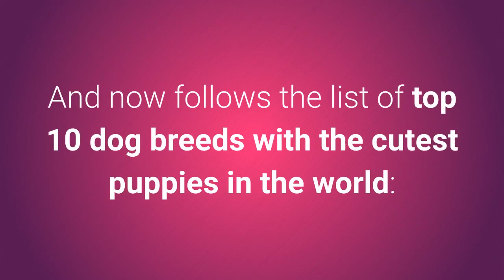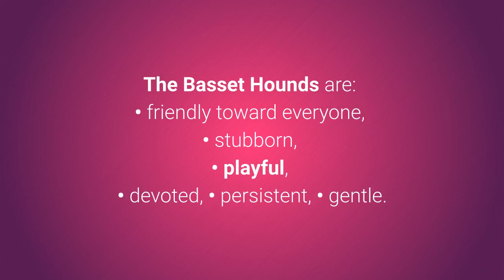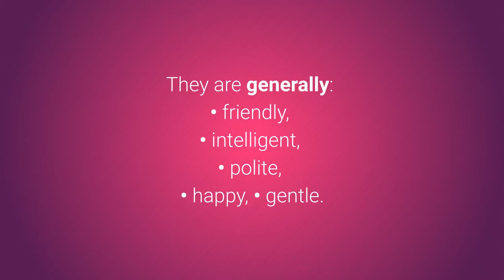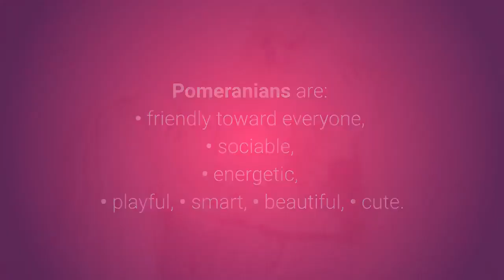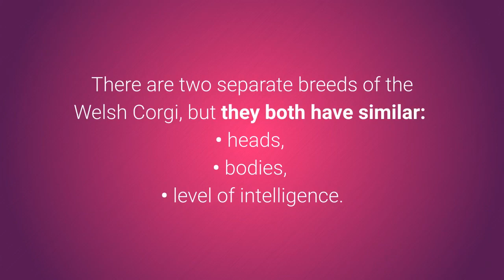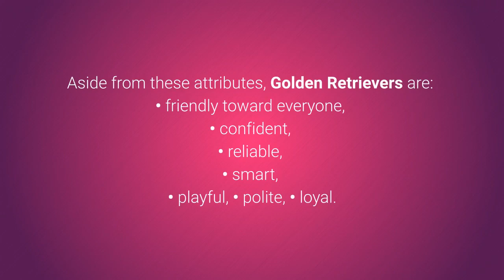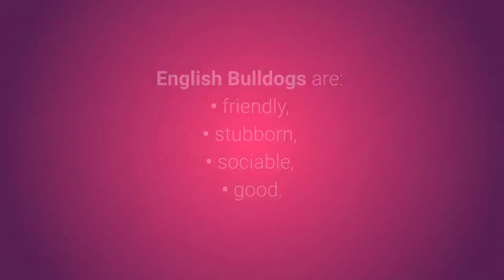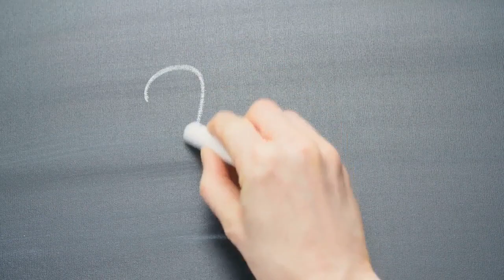Top 10 Cutest Dog Breeds in the World in 2020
Is there anything more beautiful than cute little puppies?

I'll tell you a secret, there is - and it's dogs with the cutest puppies in the world.

Although this selection of the cutest puppies is subjective, the breeds I singled out will definitely delight you and brighten your day (especially the second breed on the list).

And now follows the list of top 10 dog breeds with the cutest puppies in the world:

10. The Pug.

The Pug is a special dog breed with a slightly unconventional appearance, but you just can't help but smile when you see a Pug puppy.

They melt your heart with:
• their big eyes,
• wrinkled face
• curly tail.

9. The Basset Hound.

The Basset Hound has: short and wrinkled legs, a large amount of loose skin and those charmingly sad eyes.

It also goes without saying that their giant soft ears are simply irresistible.

8. Saint Bernard.

Those big paws, covered by especially soft fur, make Saint Bernard puppies some of the most lovable little giants.

Their sweet sad eyes also simply melt our hearts.

7. The Cavalier King Charles Spaniel.

Nobody can resist the super sweet faces of the Cavalier King Charles Spaniel dogs.

Their smooth tail, silky soft fur, big round dark eyes, and cute facial expression attract people right away.

6. The Pomeranian.

The puppies of Pomeranian dog breed look like small bear cubs, although people sometimes believe they're much bigger than they really are.

Due to their small size and incredible cuteness, they are becoming increasingly popular pets.

5. The French Bulldog.

Just like with Pugs and English Bulldogs, the flat face of the French Bulldog has something very lovable about it.

Add to that those big ears, and you have a very cute little puppy.

4. The Welsh Corgi.

With short little legs and ears almost bigger than their bodies, Corgi puppies are exceptionally lovable and cute.

Nobody is left indifferent to their cuteness.

Now you will see the top 3 dog breeds with the cutest puppies in the world.

3. The Labrador Retriever.

The Labrador Retriever is another very popular dog breed in the United States and the United Kingdom.

They are well known for their good behavior, intelligence, and beauty.

These puppies come in three cute colors - black, yellow, and chocolate-colored.

2. The Golden Retriever.

There is something about Golden Retriever puppies that makes everyone smile. What is it?

They are used in many advertisements, and it's no secret why - they are irresistible.

And now for the dogs with the cutest puppies in the world. Are you ready?

1. The English Bulldog.

There is something in those wrinkled, fluffy Bulldog puppies that makes people literally melt.

That's why they are extremely popular advertising dogs all across the world, and you can see them on many postcards and print ads.

The incredibly cute Bulldog puppies will make many people simply stop in their tracks on the street in order to get a good look at them.

Dogs with the cutest puppies are just gorgeous and irresistible.

Take care!

Cute Dog Breeds in the World
Cute Dog Breeds
Cute Dogs
Cute Dog Videos
Cute Dogs in the World
Cute Dog Breeds in 2020
cute dog breeds that stay small
cute dog breeds for families
cute dog videos to make you happy
Dog Breeds that are cute
Top 10 Cute Dogs
Top 10 Cute Dogs in the World
Dogs From Heaven
extreme dogs
on this planet
Cute Dog Videos in 2020